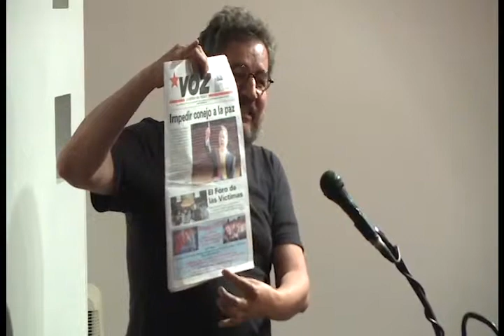Programa de Paz. ¿En qué va el proceso de paz con la insurgencia en los diálogos de La Habana? (2)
El Programa Pedagogía de Paz de la Universidad Pedagógica Nacional realizó la mesa redonda y foro «Conflicto armado y proceso de paz».
Ponencia ¿En qué va el proceso de paz con la insurgencia en los diálogos de La Habana? (2)
Participaron:
Prof. Alfonso Ojeda (Dir. Programa de paz - UPN)
Prof. Carlos Medina (Universidad Nacional)
Prof. Carlos Velandia
Prof. Carlos Lozano